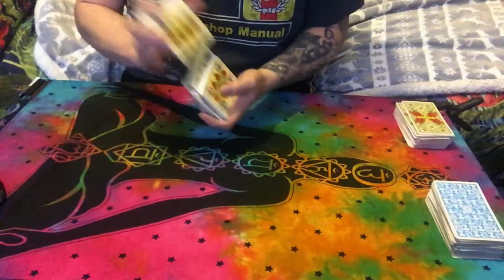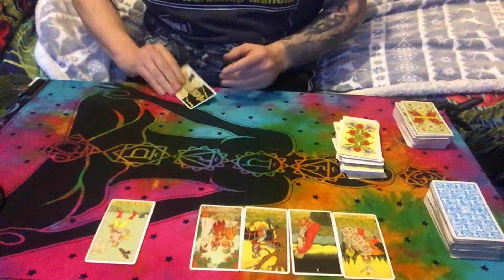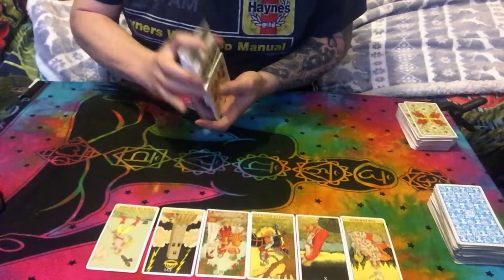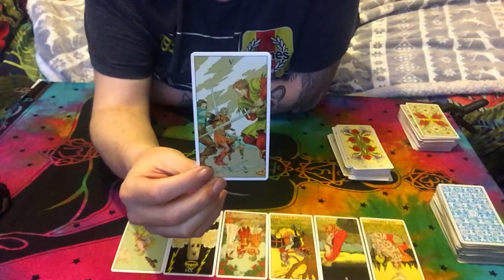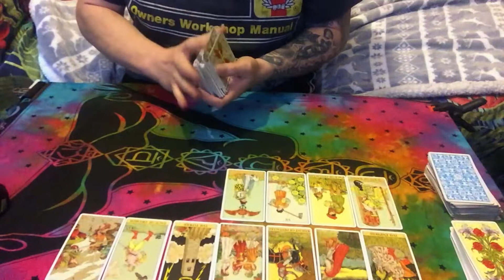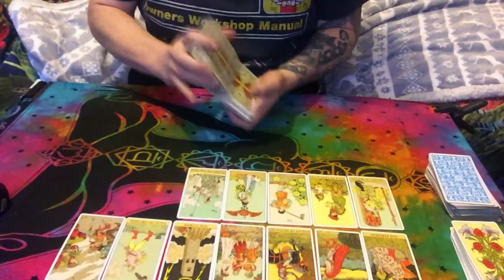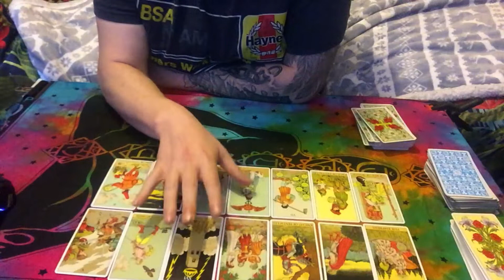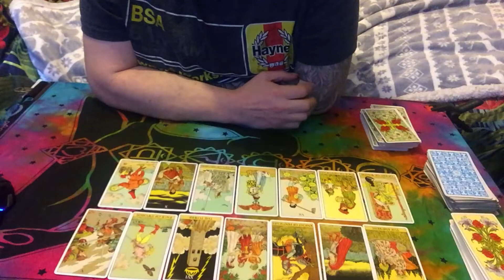Sagittarius Weekly Tarot Reading January | Against All Odds In Separate Lives | 15th 31st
Sagittarius Tarot Card And Spiritual Channeled Psychic Reading Forcast for the Last half of January 15th 31st 2020. Predictions of work love and Money or any spirit channeled messages.

January / February/ March/ April/ May/June/July/Agust September/October/Novermber/December.

TheSe7enExperience.Inc is the sole author and, at all stages of completion, the sole and exclusive owner of this video, including, without limitation, all ideas, suggestions, themes, plots, stories, characterizations, dialogue, titles, and other material, whether fixed in a tangible medium of expression or otherwise, at any time heretofore or hereafter created or contributed by TheSe7enExperience.Inc which in any way relate to the video or to the material on which the video is based and all right, title and interest therein (collectively, the “Material”).  TheSe7enExperience.Inc will take all action it deems necessary and/or appropriate to protect and enforce its rights in the Material.